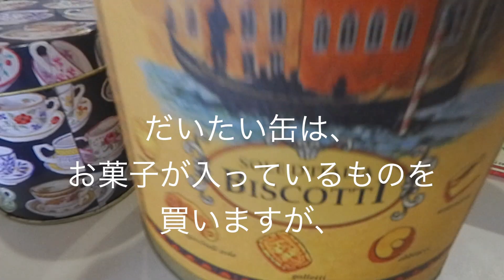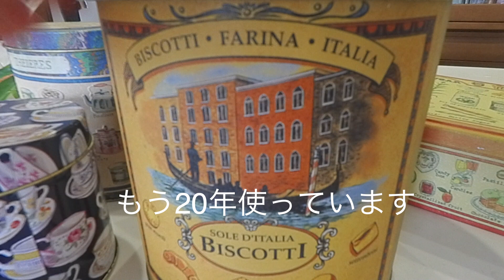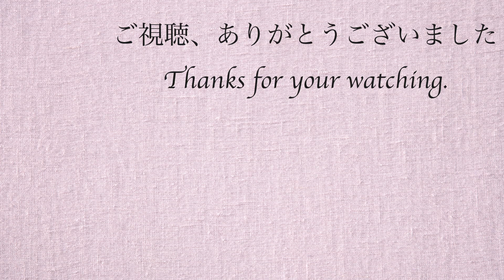【50代パート主婦の日常ep .36】缶とカゴが好きなんです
50代パート主婦です。
いろんな物にあまりこだわりのない方なのですが、缶とカゴにだけは妙に執着します。
見つけたらついつい買ってしまう…。
みなさんもそんなものありますか?

▼音楽引用先
フリーBGM・音楽素材　MusMus ♪「orange」